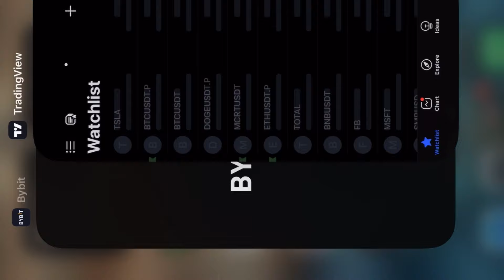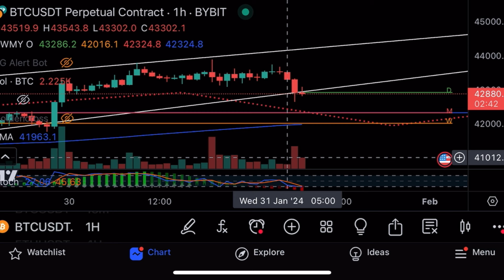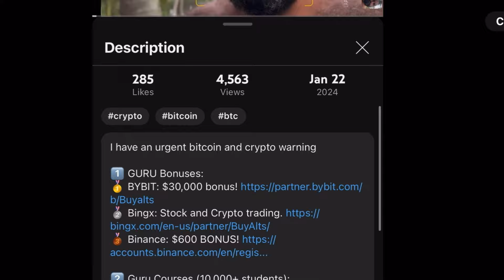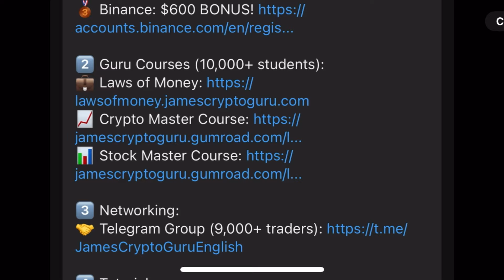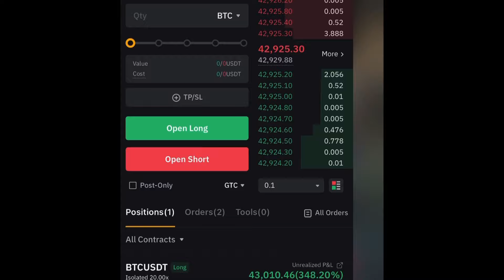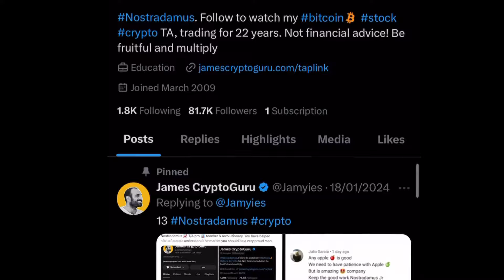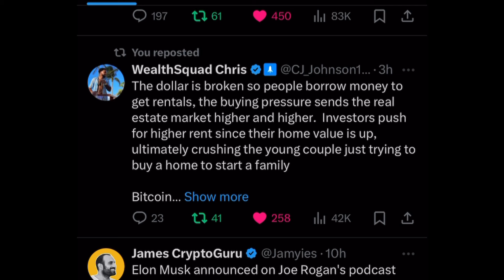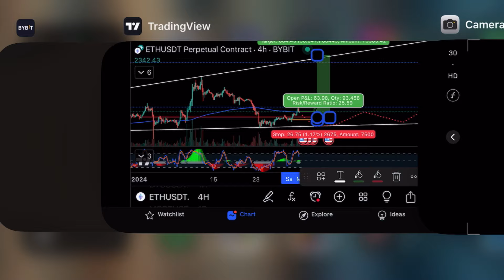Breaking News: $566 Million Bitcoin Sale Shakes the Market! Find Out Why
someone just sold 12,000 bitcoin or $566 million